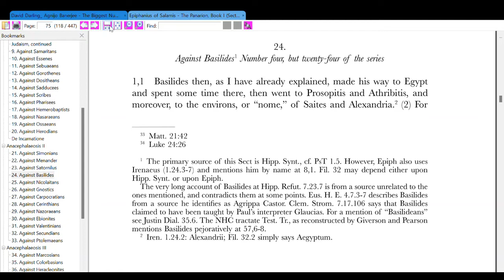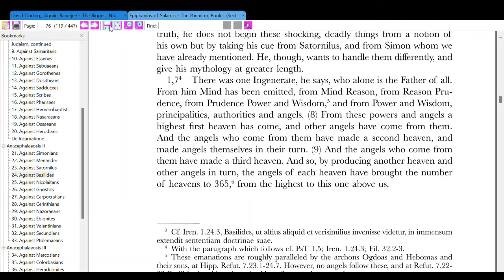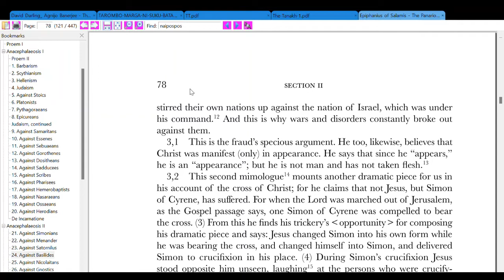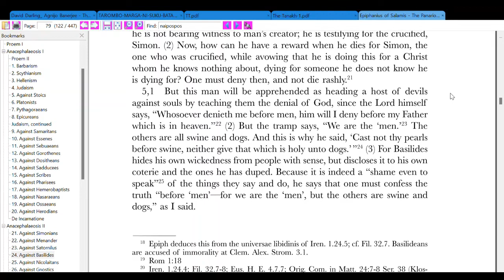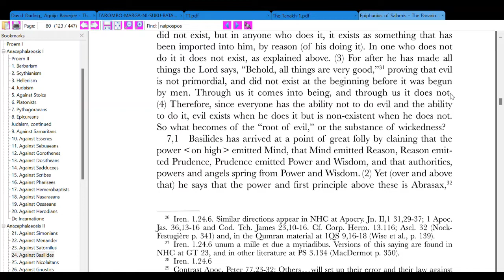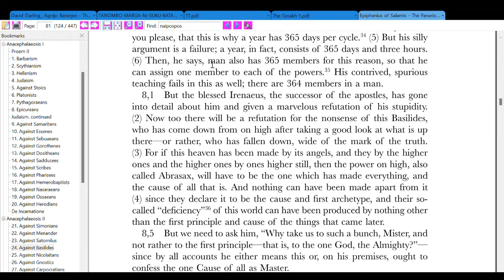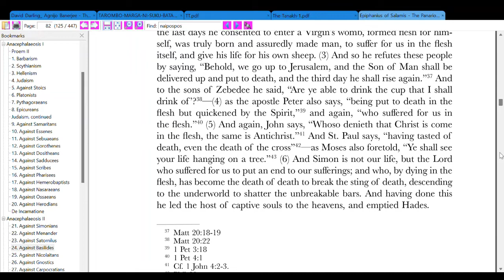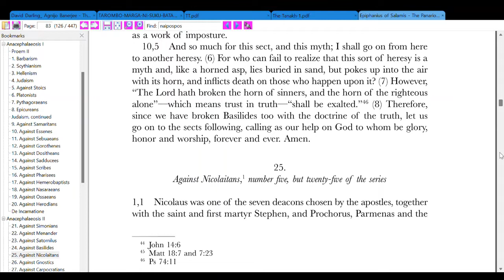Epiphanius of Salamis and Frank Williams: Panarion Book 1. Sect 24: Against Basilides)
Anacephalaeosis II
Against Basilides